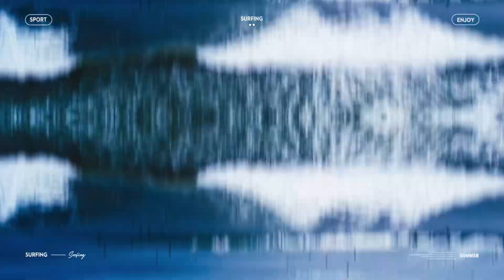波は先に取った勝ち